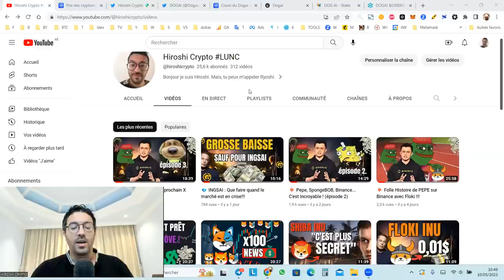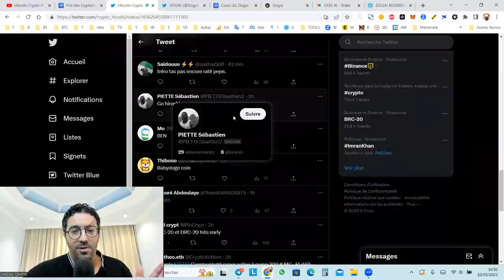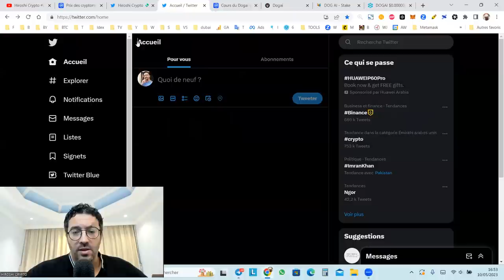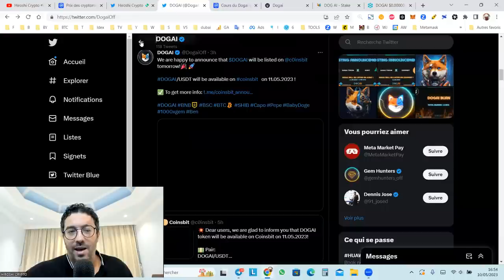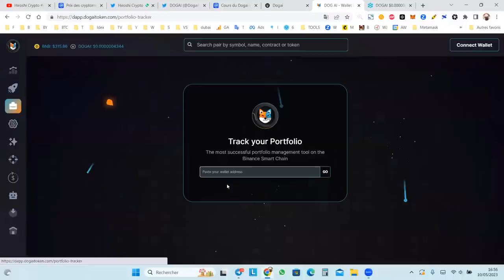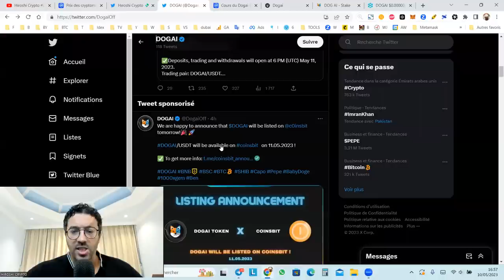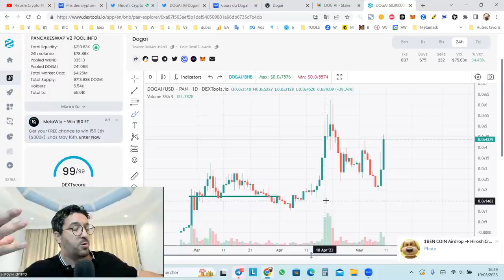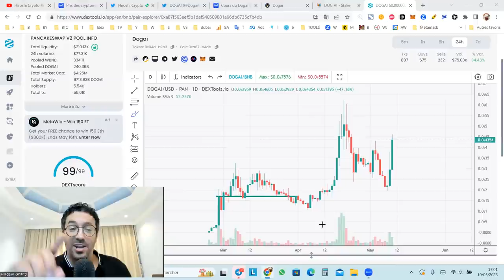🦊URGENT! DOGAI va exploser... Listings DEMAIN! (Shiba Inu, BabyDoge, Doge...)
💎💎 DOGAI 💎💎

« Le Shibarium est prêt » : le cap de 1,3 million d’adresses franchi pour Shiba Inu (SHIB)

Récap de l'année 2022 sur l'écosystème Shiba Inu par Shytoshi

Dans cette vidéo, j'explique comment le lancement du Shibarium, Shiba Inu Games, Shiboshi Nft vont permettre au SHIB d'atteindre d'exploser.

shiba coin
Shiba Token
shiba cryptomonnaie
shiba bitcoin
shiba ethereum
shiboshi
dogecoin
doge
elon musk
shibarium
shiba nft
mister la bourse
hasheur
crypto matrix
shiba france
shiba robinhood
Shiba burn
prix shiba
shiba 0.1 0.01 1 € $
shibtoken
Shibarium
Shiba Inu Metaverse
SHIBA VS BITCOIN